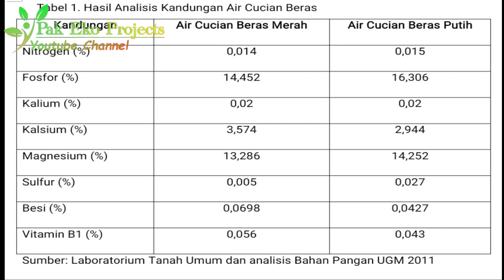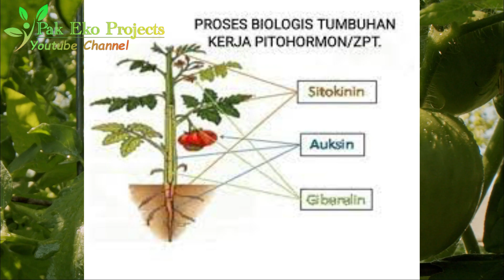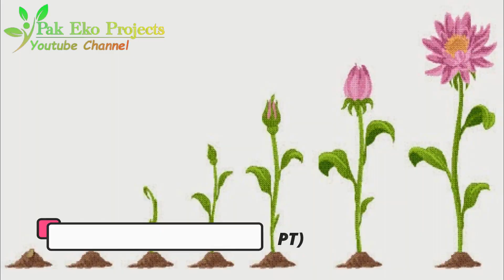Rahasia Kandungan Unsur Hara dan Manfaat Air Cucian Beras dalam Dunia Pertanian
Rahasia Kandungan Unsur Hara dan Manfaat Air Cucian Beras dalam Dunia Pertanian. Air cucian beras adalah salah satu limbah rumah tangga yang kaya akan unsur hara yang sangat dibutuhkan tanaman.Dalam video ini, kita akan membahas tentang kandungan unsur hara dan manfaat yang terkandung dalam air cucian beras dan bagaimana penggunaannya dapat memberikan dampak positif bagi pertumbuhan tanaman Anda.Air cucian beras, yang sering diabaikan dan dianggap limbah, sebenarnya mengandung sejumlah unsur hara yang bermanfaat bagi tanaman. Kandungan seperti vitamin, mineral, dan zat organik yang terdapat dalam air cucian beras dapat memberikan dukungan nutrisi yang dibutuhkan oleh tanaman untuk tumbuh dengan optimal.Dalam video ini, kita akan menjelajahi unsur hara penting yang ada dalam air cucian beras, seperti kalium, fosfor, dan magnesium. Kita juga akan membahas manfaat spesifik yang dapat diberikan oleh unsur hara ini bagi pertumbuhan tanaman, mulai dari peningkatan kekuatan akar, pembentukan bunga dan buah yang lebih baik, hingga peningkatan produktivitas tanaman secara keseluruhan.Selain itu, kami akan memberikan panduan praktis mengenai penggunaan air cucian beras dalam pertanian. Kami akan menjelaskan metode yang efektif untuk mengumpulkan dan menyimpan air cucian beras, serta cara yang tepat untuk mengaplikasikannya pada tanaman Anda. Dengan mengikuti langkah-langkah yang kami berikan, Anda dapat mengoptimalkan penggunaan air cucian beras sebagai pupuk organik yang ramah lingkungan dan murah.Jadi, jika Anda tertarik untuk meningkatkan hasil pertanian Anda secara alami dan berkelanjutan, jangan lewatkan video ini! Bersama-sama, mari kita menciptakan kebun yang subur dan tanaman yang sehat!

Informasi lebih lanjut bisa wa ke nomor kami: 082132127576 Untuk mendapatkan produk seperti pupuk, bibit anggur, ETBS, dll silahkan pesan di link di bawah ini
CultivosMéxico GanaderíaMéxico AgroindustriaMéxico 農業（のうぎょう）